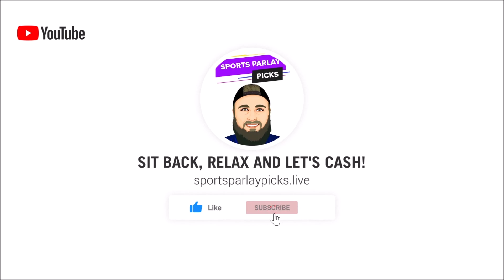College Football Picks and Predictions 11/24/22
Here are my College Football Picks and Predictions for today!

I will be going over each College Football Matchup and giving my predictions of which team will win and cover the spread.

🏆Top Sportsbooks I use:
2. BOVADA
3. My Bookie

Music I use in my videos:
1. Music By The Relaxed Movement

This video will be me going over each college football matchup and giving my college football picks for each matchup! Trying to help you place your best bets on each matchup and turn a profit!

⏲️Time Stamps:

🏈Picks:
Ole Miss -1.5, ML, Over 61